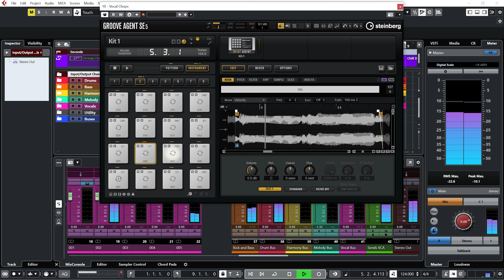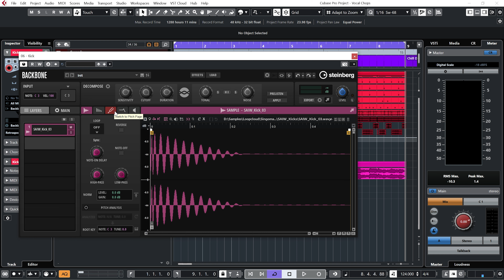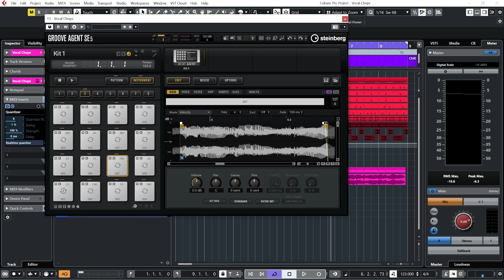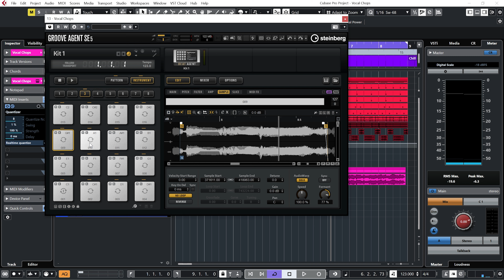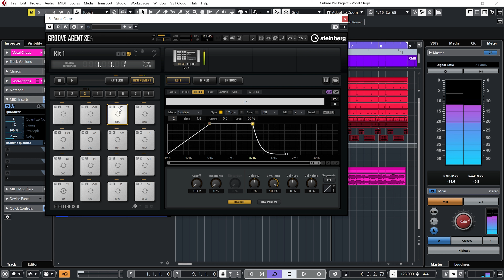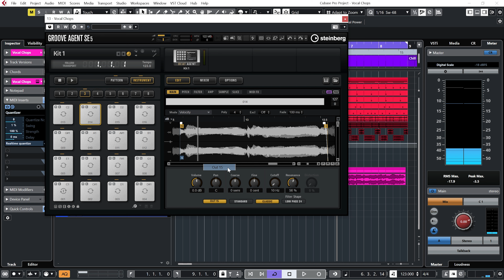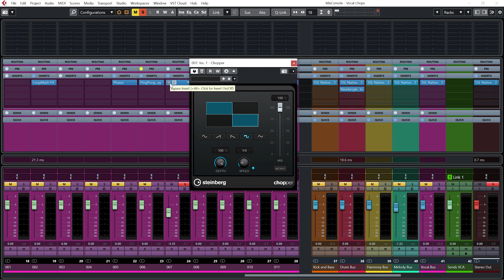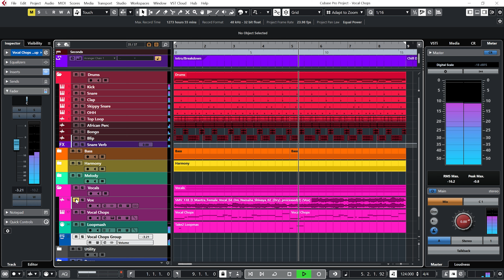Groove Agent SE : How to Personalise a Vocal Sample!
Groove Agent SE can often get overlooked, but not only is it a excellent drum machine, it is also an an awesome sampler - perfect for vocal chops!

My Studio Gear:

Chapters:

00:00 Intro
00:45 The Samples
01:28 Tuning the Sample
02:44 Loop Mode
03:12 Slicing the Sample
05:01 Live Performance Hack
05:45 Refining the Slices
06:55 Manimulating the Slices
11:45 Separating the Outputs
12:36 Adding Eefects to the Slices
15:35 The End Result
15:58 Outro